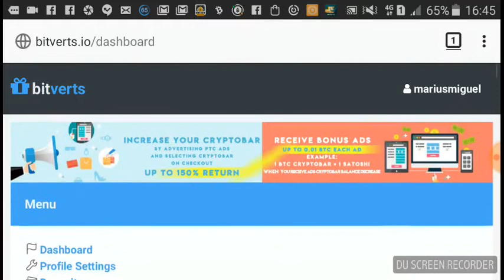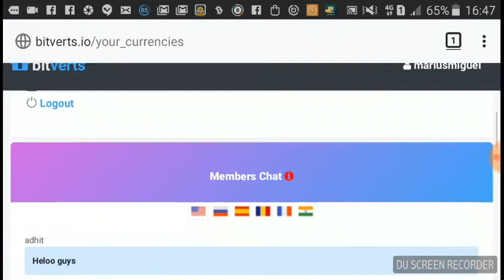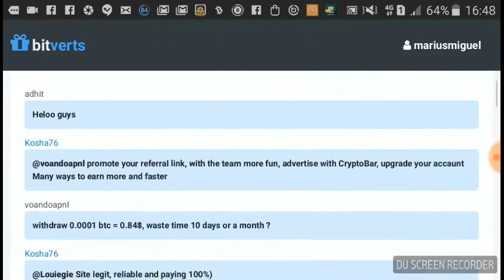Bitverts - un mod de a castiga BTC, ETH, LTC, BHC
Sunt incepator in lumea criptomonedelor. Am facut o prezentare mai stangace pe telefon, fara pregatire prealabila, din lipsa de timp, inspiratie, etc. M-a ''prins'' putin si pe mine febra criptomonedelor si incerc marea cu degetul, asa cum multi altii incearca sa faca ceva in plus, sa scoata bani din criptomonede.

Bitverts e unul din site-urile PTC care sunt ''in voga'' la ora actuala, si se pare ca plateste. Inca nu exista suspiciuni ca ar fi scam. Ramane de vazut. Eu intru zilnic sa dau clic pe reclame, in speranta ca ma voi alege cu ceva banuti pe viitor.